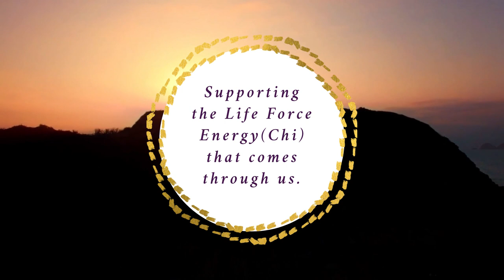One-Minute Habit For Beautiful Skin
I consider myself a Beauty Alchemist. Here is a quick One-Minute Habit that keeps my skin looking healthy and youthful. At 66, I have never had any kind of treatment for any age spot, hyperpigmentation, melasma, or anything like that. Instead, I use RadiantBeautyRX.

A premium quality safe UVA and UVB broad spectrum SPF is something we need daily to protect us from sun damage. This natural tint blends with many complexions. It is especially beautiful blending hyperpigmentation and melasma pigment. Melasma can have a blue/grey hue and this lotion helps to camouflage that.

Be well, be kind.
Michelle Corey
Intuition & Nutrition

If complete a purchase through one of these links,  I may receive a small percentage. This doesn't cost you anything extra, and you are not required to click any links on my video descriptions. I appreciate you watching.